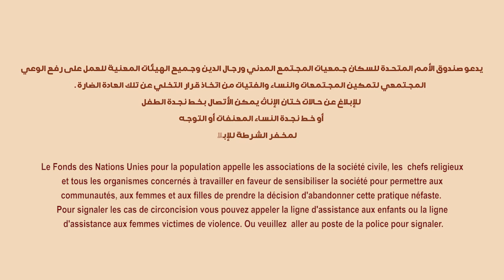Mariam et sa famille luttent contre la mutilation génitale féminine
Mariam, notre ambassadrice virtuelle, et sa famille dans leur lutte pour mettre fin aux MGF et sauver chaque fille de cette pratique néfaste.